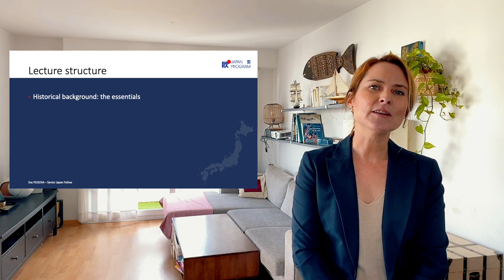Japan's Security and Defence Policy - intro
A comprehensive overview of Japan's threat environment and evolving security and defence policy by Dr Eva Pejsova, Senior Japan Fellow at the VUB. The lecture is part of the first module of the course on Japan's Foreign and Security Policy at the VUB.